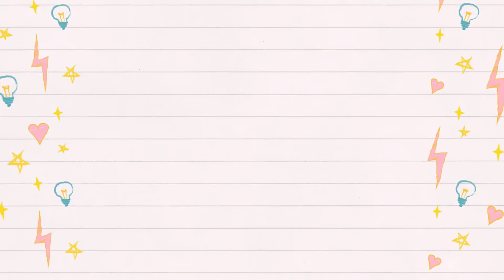🎀 Female Names For Your Parrot 💗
This video is featuring my oldest budgie Kiwi. Here are some cute names that you can use for your  new female birds 😊

Camera:
Canon EOS M5
Canon T3I
Iphone 8

Software/Sites Used:
Filmora, Freepik & Adobe